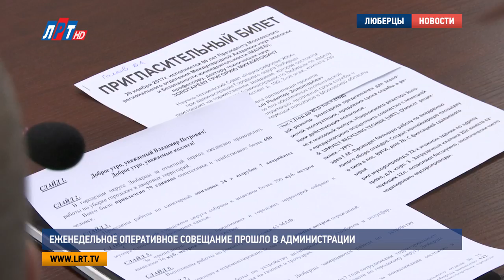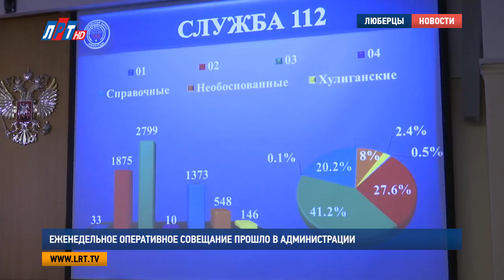Еженедельное оперативное совещание прошло в администрации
Еженедельное оперативное совещание прошло в администрации городского округа Люберцы. Итоги минувшей недели подвели руководители структурных подразделений и органов власти.

На минувшей неделе на территории  обслуживания люберецкого управления МВД зарегистрировано 295 происшествий, среди раскрытых преступлений – грабежи, квартирные кражи, хранение наркотических средств, а также организация нелегальной миграции.

Сергей Ретюнский, заместитель начальника МУ МВД России «Люберецкое»:
"Был выявлен факт торговли несовершеннолетним на территории 2-го городского отдела полиции. Также было на территории 2-го отдела полиции выявлен факт организации занятий проституцией и один случай дачи взятки сотрудникам ГИБДД".

3 пожара произошло в городском округе Люберцы в период с 20 – 26 ноября. По словам Максима Катаева, происшествия обошлись без жертв. Во всех случаях пострадало имущество граждан.

Максим Катаев, заместитель начальника Люберецкого гарнизона пожарной охраны:
"24 ноября, Малаховка, Березовый тупик, д.63, частный дом на 2 семьи, одноэтажный с мансардой, в результате пожара кровля обрушилась на площади 30 кв.м. Октябрьский, ул. Ленина, ГСК «Надежда», в результате пожара в одном из гаражей сгорел мотоцикл «Yamaha» по всей площади".

О работе жилищно-коммунального комплекса рассказал Дмитрий Шумский. По его словам, на прошлой неделе был получен акт готовности городского округа Люберцы к отопительному сезону 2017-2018 годов. Он подписан Федеральной Службой по экологическому, технологическому и атомному надзору Московской области. Также руководитель управления ЖКХ рассказал о ходе выполнения программ «Мой подъезд» и «Доступная среда».

Дмитрий Шумский, начальник управления ЖКХ администрации г. о. Люберцы:
"Напоминаю, 1298 подъездов мы обязаны сделать, на сегодня выполнено 1223, что составляет около 95% плана. Выполнение программы «Доступная среда» , всего в программе 364 подъезда, работы выполнены на 191-м, работы планируется завершить до конца декабря".

Комфортные условия для людей с ограниченными возможностями создают и люберецкие дорожники. О работах, проводимых в этом направлении, рассказал Егор Бунтин. По его словам, установкой тактильной плитки и понижением бортового камня занимаются 3 организации.

Егор Бунтин, начальник управления дорожного хозяйства городского округа Люберцы:
"За прошедшую неделю данные работы выполнены вдоль автомобильных дорог по улицам Юбилейная, Шоссейная, 3-е почтовое отделение, работы продолжаются".

Доклад о работе Единой дежурной диспетчерской службы представил Виталий Богданов. Он сообщил, что на минувшей неделе была проведена тренировка центрального регионального центра МЧС России по ликвидации ЧС, возникших в результате неблагоприятных метеоявлений.

Виталий Богданов, директор МКУ «ЕДДС – 112»,  г. о. Люберцы:
"Особое внимание при отработке тренировок уделялось недопущению недостатков, имевших место при организации взаимодействия и информационном обмене между «ЕДДС» и дежурно-диспетчерскими службами «Мособэнерго»  и ресурсоснабжающих организаций городского округа 6 января и 29 мая текущего года".

По поручению заместителя председателя Правительства Московской области Максута Шадаева в рамках оперативного совещания Виталию Богданову вручили почётную  грамоту за развитие и совершенствование службы «112» на территории городского округа Люберцы.

Луиза Егиазарян. Александр Богданов. Никита Скраган